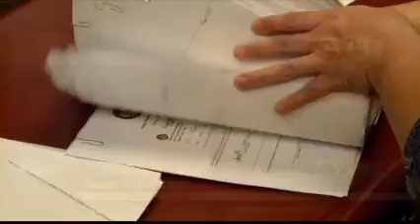News Minute 1/8/13